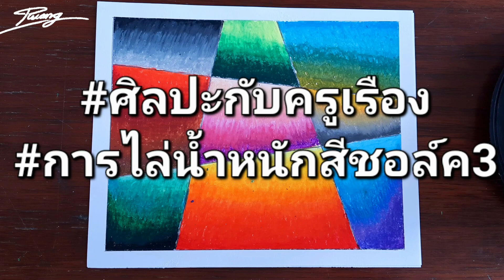ไล่น้ำหนักสีชอล์คน้ำมัน สื่อการสอนวิชาทัศนศิลป์ ม.3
ปีการศึกษา 2566 โรงเรียนหอวัง ปทุมธานี